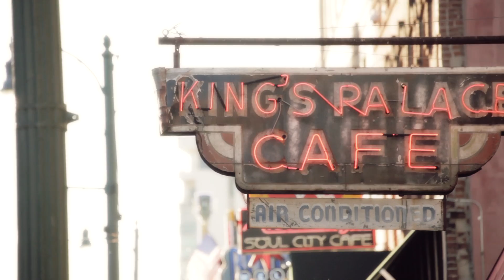Amy Black - The Blackest Cloud (Official Music Video)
- "The Blackest Cloud", single from Amy Black's new album, Memphis, available June 2, 2017.

"The Blackest Cloud" written by Amy Black
Produced by Scott Bomar
Recorded at Electraphonic Studio, Memphis, TN
Mixed by Adam Hill, Ardent Studios, Memphis, TN
Video filmed by Stacie Huckeba in Memphis, TN.
Edited by Stacie Huckeba and Scot Sax, Nashville, TN